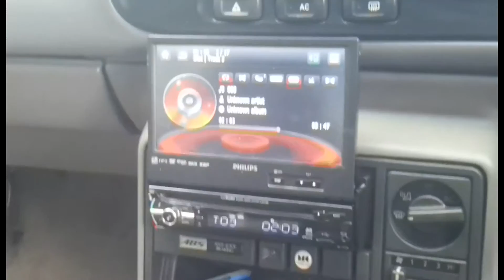New set up rockford fosgate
12 inch subs on r500.1